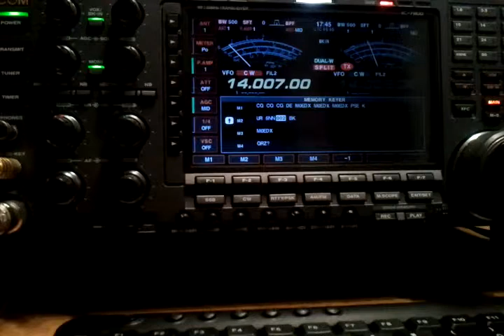M0EDX & 8J1RL 20 M CW QSO